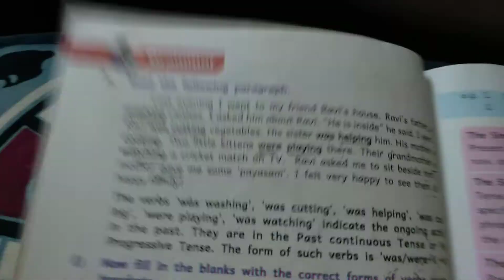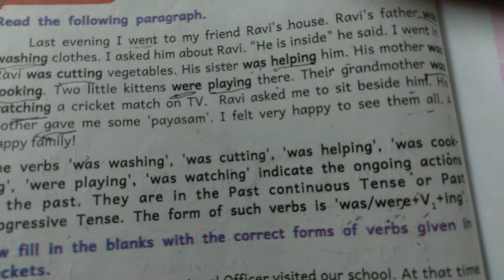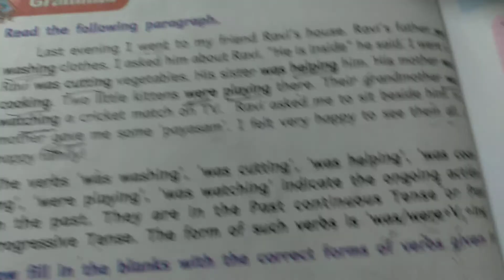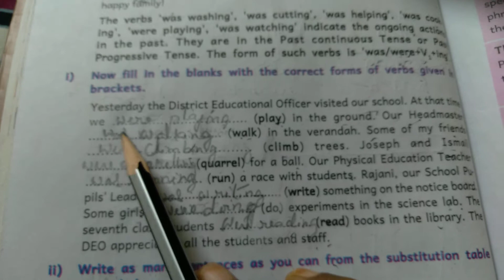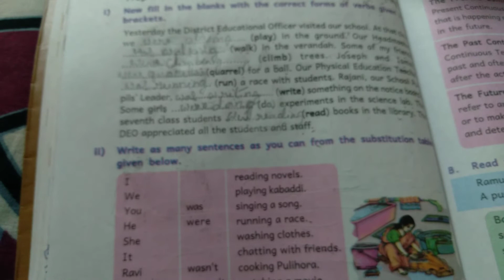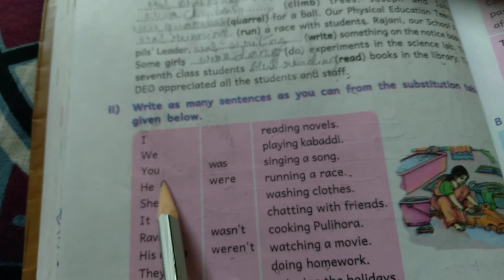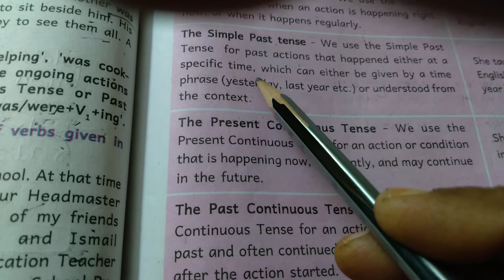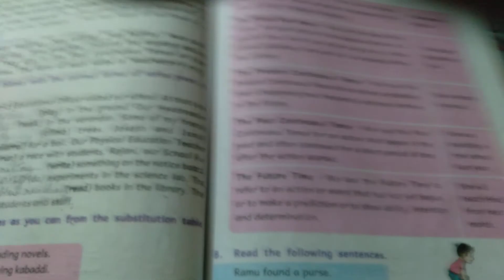V UnitGrammar on past progressive Tense.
In the  second  unit  we learn about  present  progressive  tense.now we will  Learn about  past progressive  tense.